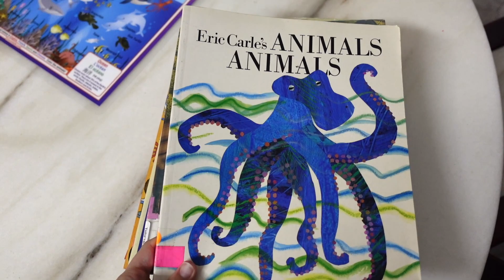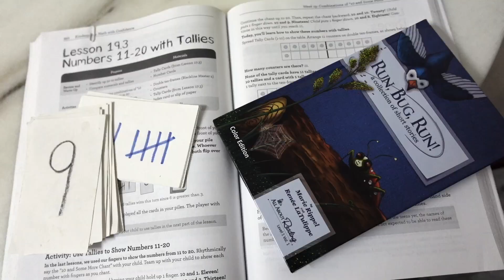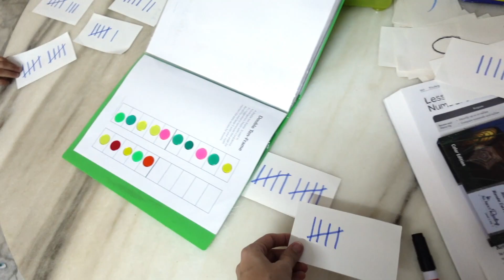Homeschool Mom Day in the Life | Simple Homeschool Routine + Birthday Fun!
Today, I'm sharing my homeschool day in the life vlog for the month of March! I decided to film on a special day!